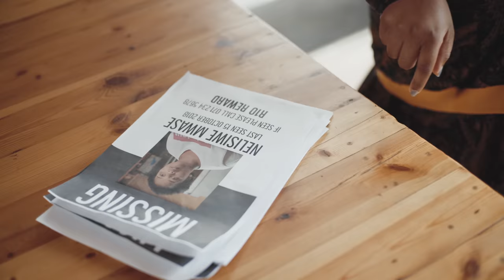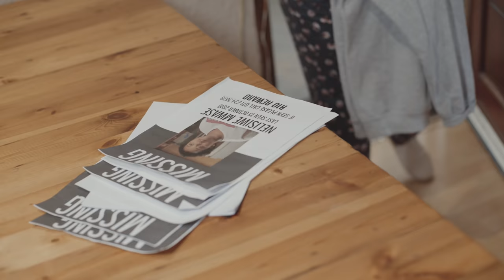How Mom Reacts When Child Go Missing (Episode 1 - B.D.D.) | Nelisiwe Mwase, Bridget Mahlangu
Baby Daddy Drama Series | OMFilmsSA with Nelisiwe Mwase and Bridget.

Mama Nells and Bridget go out to search for Nelisiwe, is she still alive?

GEAR USED
Shot on: Sony A7Sii
DJI Marvic 2 Pro Drone

BDD Series

Producer: Nelisiwe Mwase
Director/DOP: UncleScrooch
Camera Assist: Lethulight
Make-Up: Bridget Mahlangu
Editor: Chwayita Kaule
VFX: Meshack Saikonde

CAST
Nelisiwe Mwase
Bridget Mahlangu